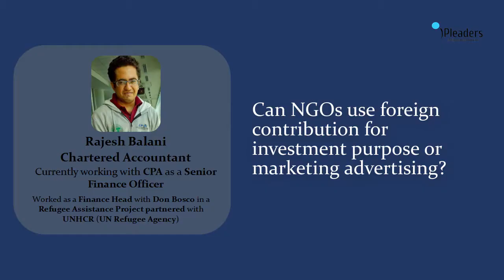Can NGo's use foreign contribution for investment purposes or marketing and advertising?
In this video, Mr. Rajesh Balani and Mr. Sanjay Patra explain if it is possible for NGO's to use Foreign contribution for investment purpose or market advertising.

Watch the video to understand!

To get some free material on FCRA visit the below link!